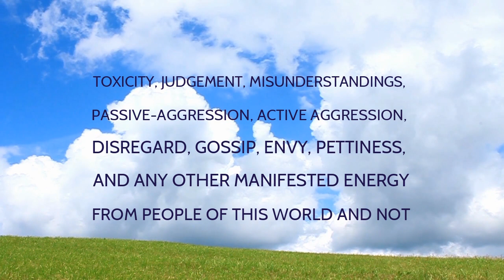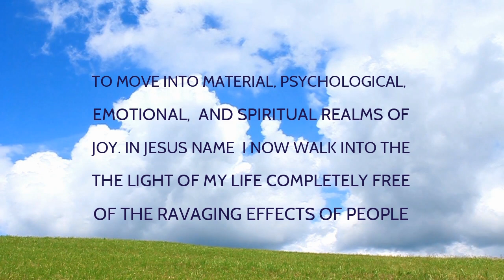This is a Powerful Prayer for Deliverance From 'People'....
Mental Health Matters:
The ‘LIFT’ youtube channel is focused on providing high quality content in the area of mental health, wellness, and emotional well-being. On this channel you will find cutting edge information about various topics, that include but are not limited to: managing stress, coping with anxiety and depression, dealing with narcissists, managing mood swings, coping with being a busy parent, caregiver support issues, dealing with financial stress, releasing childhood wounds, overcoming shame and abuse from the past, dealing with family dysfunction and conflict, healing after a divorce, being unhappy in your job, the death of a loved one, dealing with emotional problems (anger, grief, guilt, and low self-esteem), creating the conditional for your own life transformation, isolation, coping with the loss of a job, understanding the rise of casual cruelty, the importance of living in balance, finding healthy love relationships, overcoming manipulation, identifying passive-aggressive behavior and so much more.
Sheila Robinson-Kiss, Msw, Lcsw
Mental Health Resources:
Author of the following book titles Getting Over It In Milwaukee (2008) Stamina (2010) The Stepping Off Point (2012) They’re Not Coming (2014) Joy Shows Up (2017)
Founder and CEO of Rebalancing America and Beyond
Bio Sheila Robinson-Kiss, Msw, Lcsw
An award-winning orator and the author of five books, Sheila Robinson-Kiss, is a social entrepreneur focused on advancing health and wellness initiatives on a grass roots, national, and global scale. She is the founder and CEO of the Rebalancing America and Beyond Initiative.-focused on providing high quality information about emotional health and well-being. As a result of her commitment and success as a licensed health and wellness practitioner, innovator, programming consultant and transformational retreat leader, she was named a Citrin Cooperman Woman at Wheel in 2019 and  Leading Woman Entrepreneur for the State of New Jersey in 2017. Mrs. Robinson-Kiss is a featured life transformation expert on the Youtube, platform. She was honored at the Clinton Presidential Center in Arkansas with a World Woman Summit Keynote in 2017. As a consultant and program development expert with over 20 years of experience, through the use of modern resources, she has launched live and online, platform training programs that have reached over 600,000 individuals.